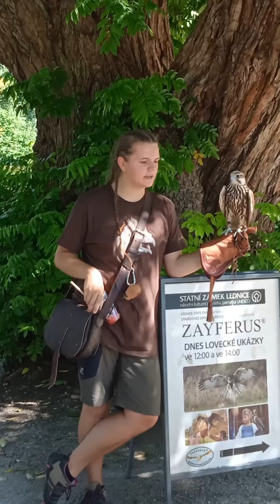dovolená na Pálavě